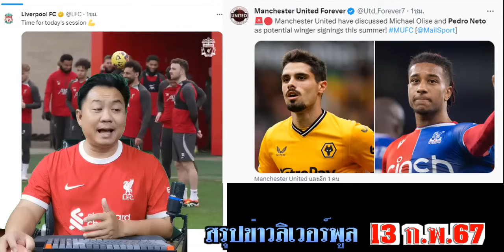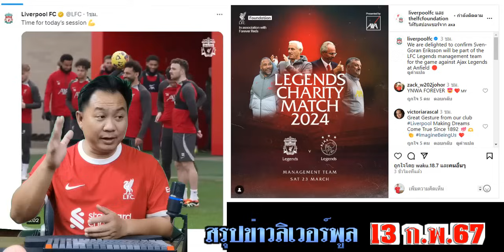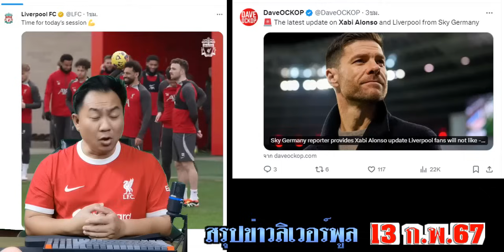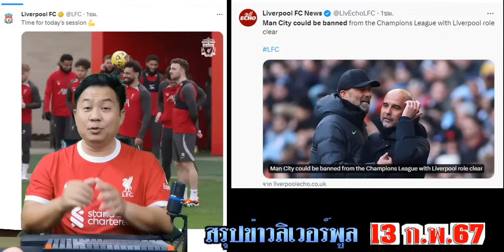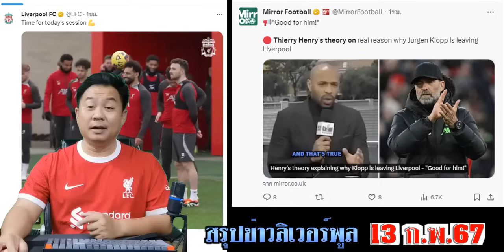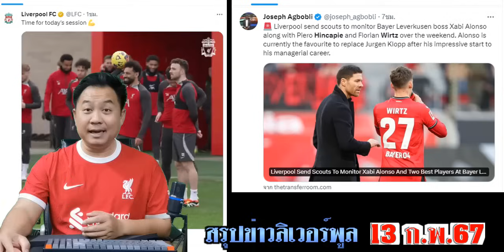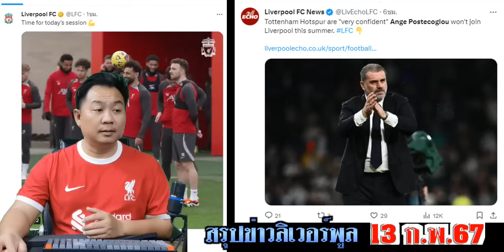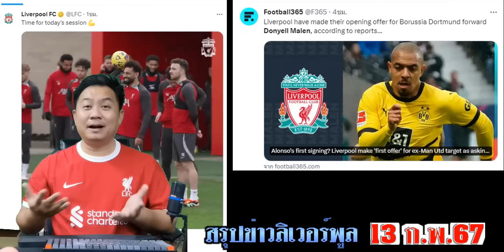สรุปข่าวลิเวอร์พูล​ ล่าสุด 13 ก.พ. 67 เวลา 23.00 น. - หงส์เฮ! ซาลาห์,อลิซอนซ้อม อลอนโซ่พาใครมาด้วย?